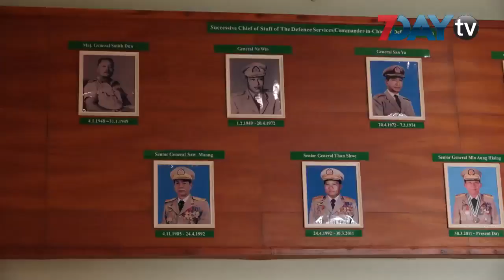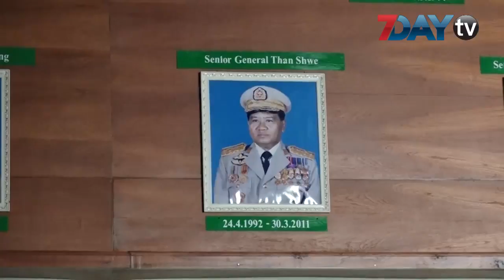တပ်မတော်နေ့တက်ဖို့ တပ်ချုပ်တာဝန်ထမ်းဆောင်ခဲ့သူတွေကိုဖိတ်မယ်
လာမယ့် မတ်လ မှာ ကျင်းပမယ့် ( ၇၅ )နှစ်မြောက်တပ်မတော်နေ့ အခမ်းအနားကို တပ်မတာ်ကာကွယ်ရေးဦးစီးချုပ်တာဝန်ထမ်းဆောင်ခဲ့သူတွေကို လေးလေးစားစားဖိတ်ကြားသွားမယ်လို့ တပ်မတော်သတင်းမှန်ပြန်ကြားရေးအဖွဲ့က ဆိုလိုက်ပါတယ်။

တပ်မတော်ကာကွယ်ရေးဦးစီးချုပ် တာဝန်ထမ်းဆောင်ခဲ့သူ ဒီချုပ် ပါတီနာယက သူရဦးတင်ဦးကိုလည်းဖိတ်ကြားမယ်လို့ သိရပါတယ်။